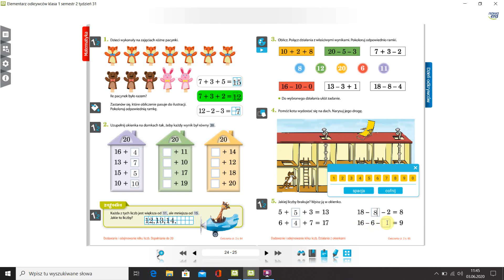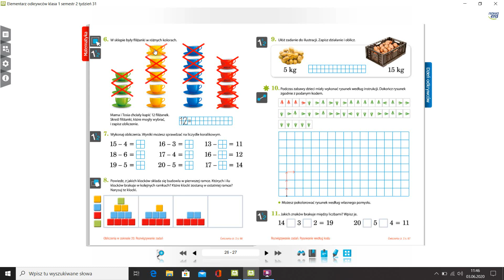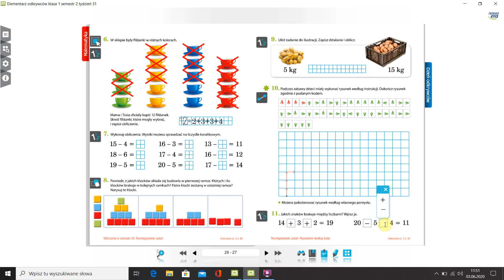matematyka str 64 67